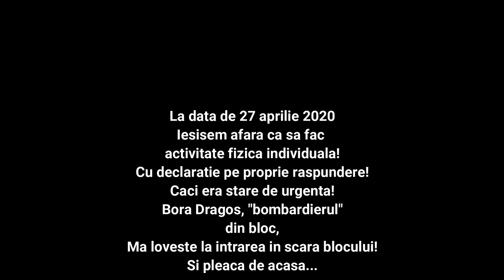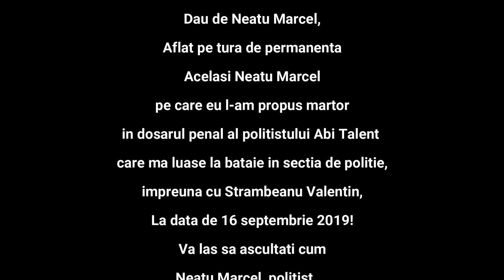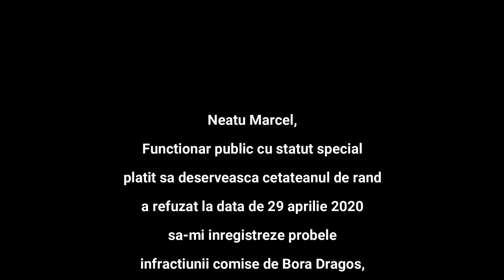Neatu Marcel angajat la POLITIE